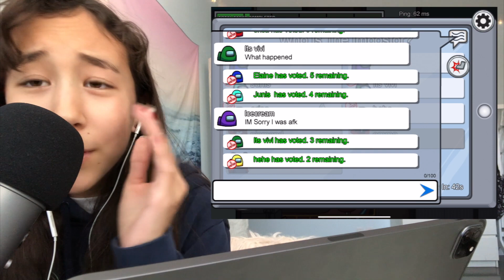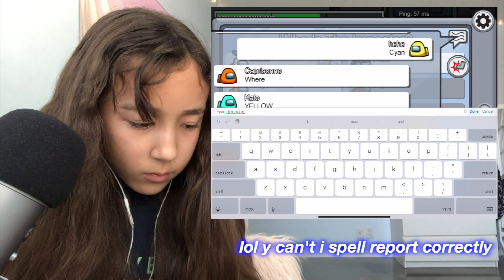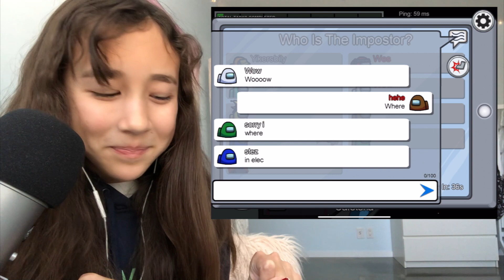ASMR Playing Among Us!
Hey everyone! Today I am doing an ASMR Playing Among Us!